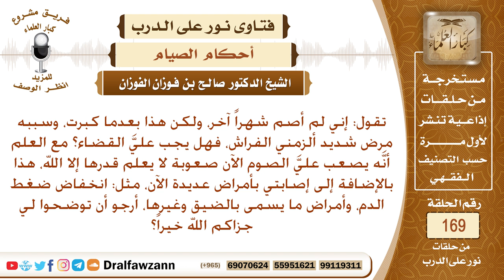حكم من أفطرت بسبب المرض ولم تقض، وتجد الآن صعوبة في القضاء؟ الشيخ صالح الفوزان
نص السؤال: تقول: إني لم أصم شهراً آخر، ولكن هذا بعدما كبرت، وسببه مرض شديد ألزمني الفراش، فهل يجب عليَّ القضاء؟ مع العلم أنَّه يصعب عليَّ الصوم الآن صعوبة لا يعلم قدرها إلا الله، هذا بالإضافة إلى إصابتي بأمراض عديدة الآن، مثل: انخفاض ضغط الدم، وأمراض ما يسمى بالضيق وغيرها، أرجو أن توضحوا لي جزاكم الله خيراً؟
السيرة الذاتية :
للاشتراك في قناة الشيخ صالح الفوزان

رئيس الفريق
لمشروع كبار العلماء